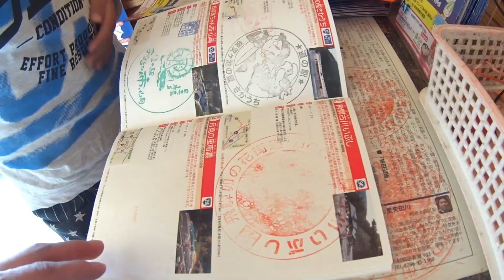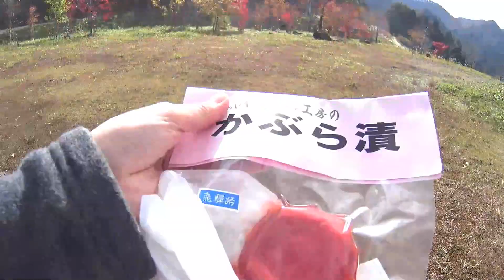【岐阜県の道の駅】飛騨古川いぶし 紅葉が綺麗な季節になりました 43駅目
岐阜県飛騨市にあります、道の駅・飛騨古川いぶしに紅葉ドライブで行ってきました。木の商品やリンゴなどの食品・飛騨高山らしい品物もいっぱいでした。
最後には飛騨牛コロッケも食べちゃいましたよ。

*　見てくれてありがとう  *